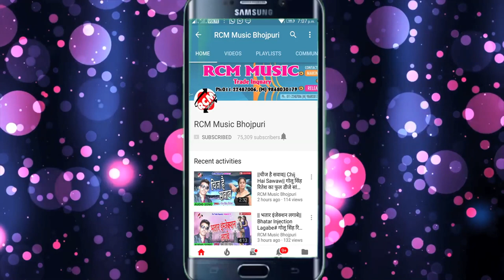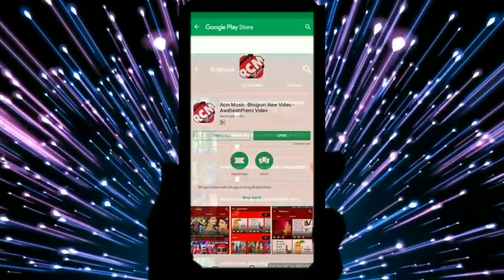|| भतरा से पूछ कब सिम डलवाएंगी || दिनेश पटेल व् अनीता सिवानी का सबसे फ़ारु वीडियो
Title: Bhatara Se Puchh Kab Sim Dalwayengi
Singer: Dinesh Patel, Anita Siwani
Lable: RCM MUSIC
Lyrics: Dinesh Patel